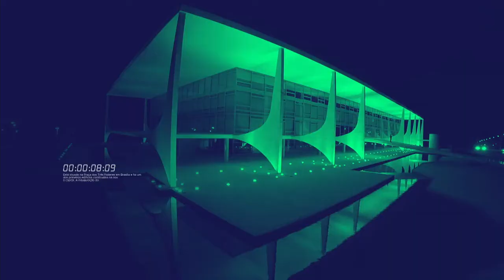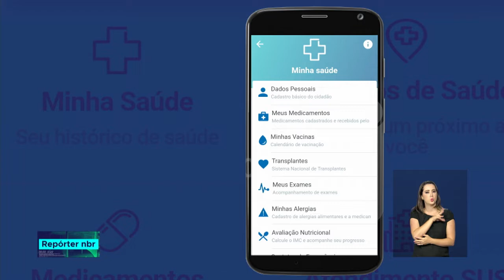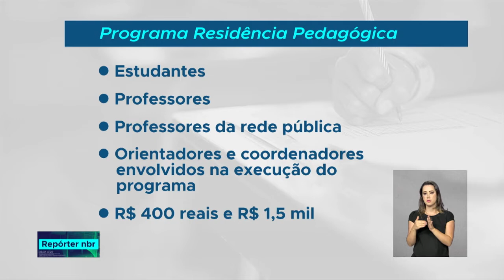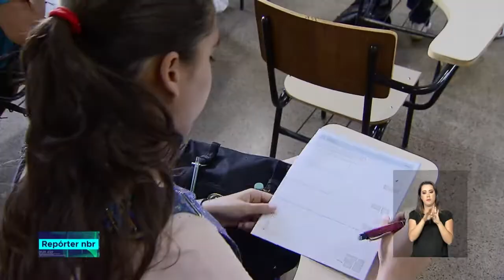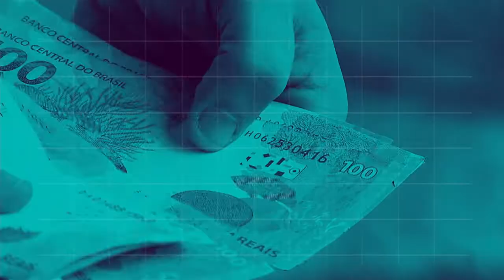BOLETIM REPÓRTER NBR 20h - 19 de setembro de 2018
BOLETIM REPÓRTER NBR 20h - 19.09.18: Para incentivar e qualificar a prática profissional dos estudantes de cursos de licenciatura, que serão professores no futuro, o Ministério da Educação concede bolsas em todo o país.E mais: Aplicativo DigiSUS permite o usuário a ver seus medicamentos da farmácia popular, sua carteira de vacinação e tudo mais que tenha a ver com seu histórico de saúde.